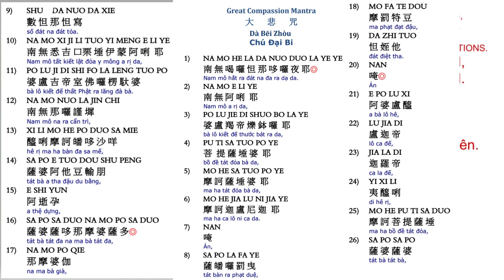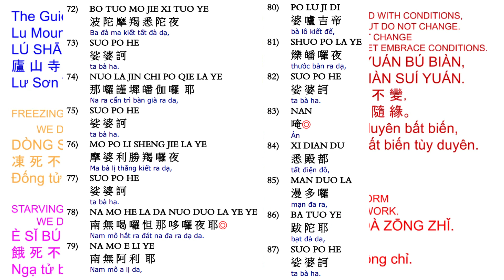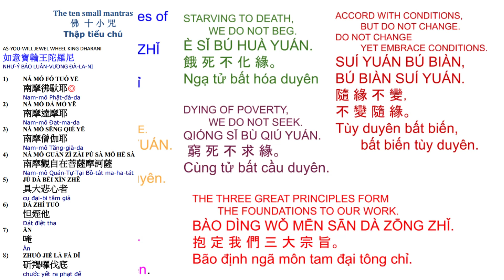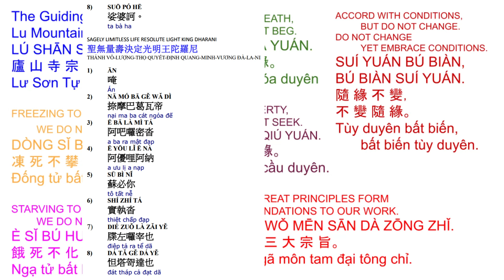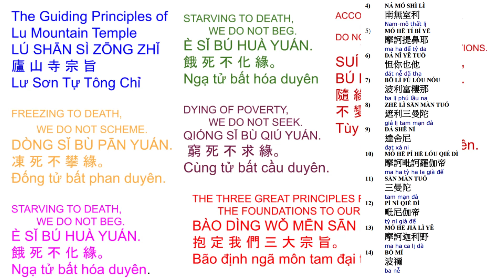85. 大悲十小咒心经 -小孩念很利益10 small mantras with pages on screen 5/25/23